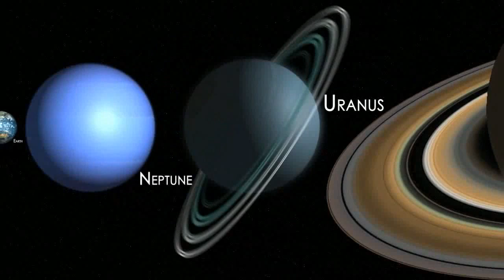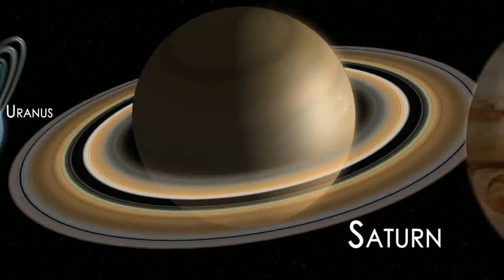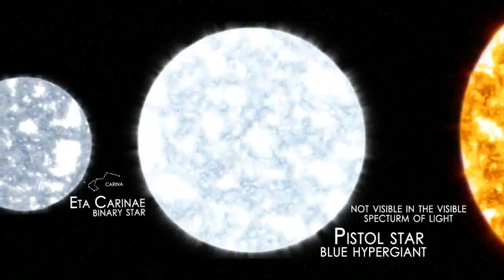Planetas y Estrellas a Escala (HD)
Éstos son los planetas y estrellas a escala en alta definición:

1. Plutón.
2. La Luna (satélite natural de la Tierra).
3. Mercurio.
4. Marte.
5. Venus.
6. La Tierra.
7. Neptuno.
8. Urano.
9. Saturno.
10. Júpiter
11. El Sol.
12. Sirio (Constelación Can Mayor).
13. Póllux (Constelación Géminis).
14. Arturo (Constelación Boyero).
15. Aldebarán (Constelación Tauro).
16. Rigel (Constelación Orión).
17. Eta Carinae - Estrella Binaria / Variable (Constelación Carina).
18. Pistol Star - Hipergigante Azul (No visible en el espectro visible de la luz - Constelación Sagitario).
19. Rho Cassiopea - Hipergigante Amarilla (Constelación Cassiopea).
20. Antares - Supergigante Roja (Constelación Escorpión).
21. Betelguese - Variable Semiregular (Constelación Orión).
22. Mu Cephei - Supergigante Roja (Constelación Cefeo).
23. VV Cephei - Hipergigante Roja (Constelación Cefeo).
24. VY Canis Majoris - Hipergigante Roja (Constelación Can Mayor).